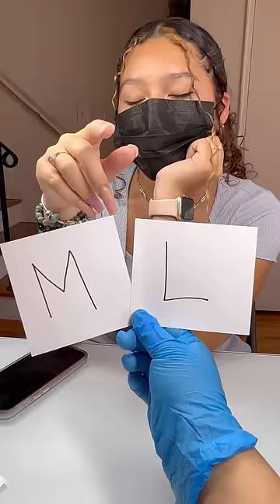RANDOM CARDS TO CREATE A NAIL DESIGN (BLINDFOLDED) 💅🏼